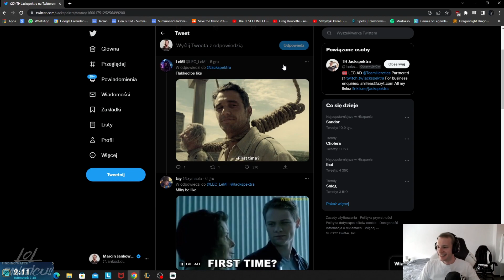Jankos TOUCHED Flakked on Stage Again!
Jankos TOUCHED Flakked on Stage Again! [G2 Reunion]